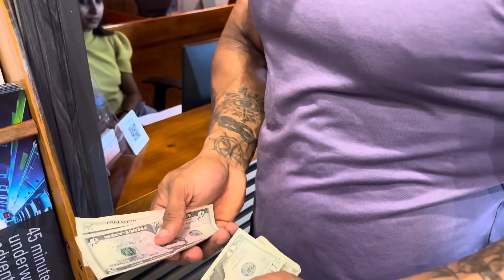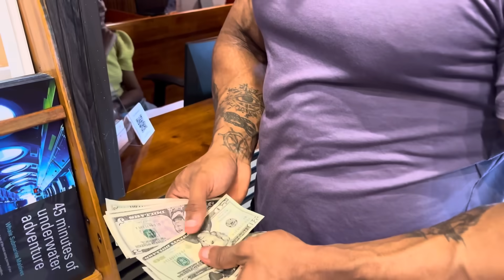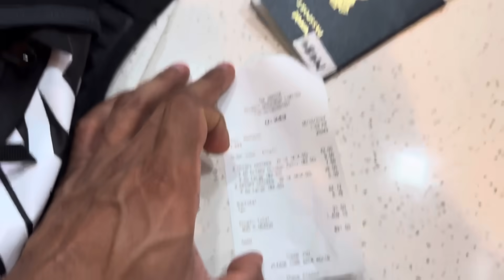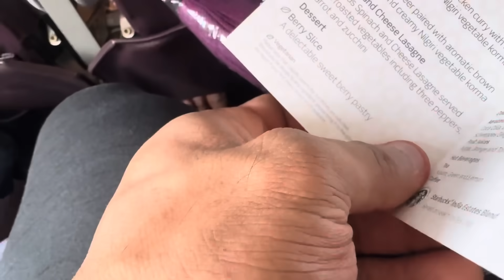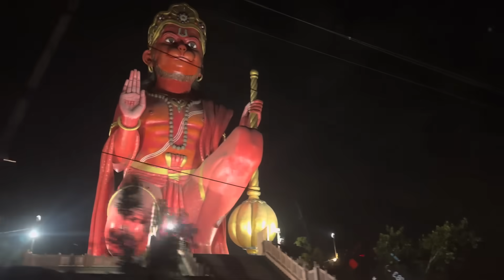Chalo Delhi✈️| Hotel Me 20 Hazar Fine| Airport Pe Bhayankar Cheat Meal🤯| Nitin Chandila